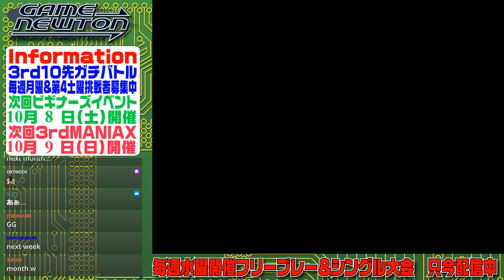STREET FIGHTER III 3rd STRIKE 「水曜シングル大会 Wednesday 1on1 tournament」 20220928